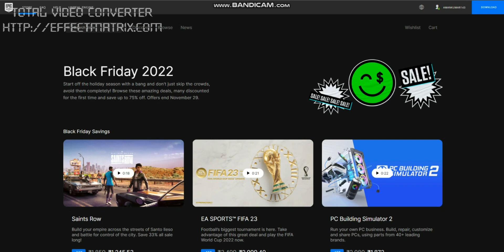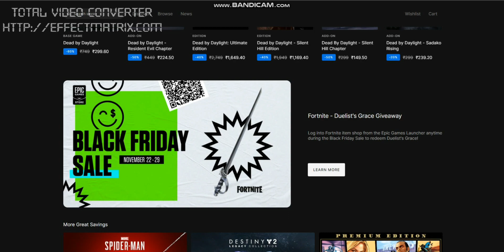Black Friday sale || Steam and Epic Games || Free Games and more 2022